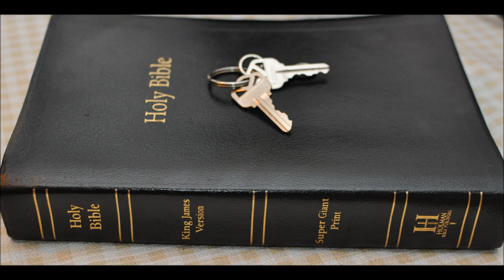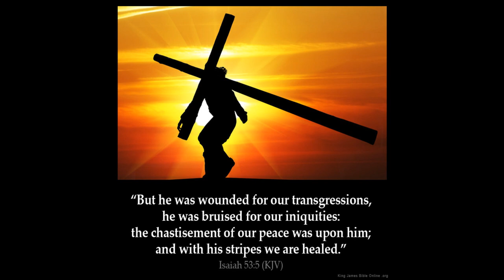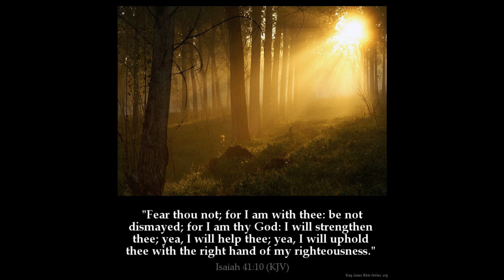Isaiah 52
1 Awake, awake; put on thy strength, O Zion; put on thy beautiful garments, O Jerusalem, the holy city: for henceforth there shall no more come into thee the uncircumcised and the unclean.

2 Shake thyself from the dust; arise, and sit down, O Jerusalem: loose thyself from the bands of thy neck, O captive daughter of Zion.

3 For thus saith the LORD, Ye have sold yourselves for nought; and ye shall be redeemed without money.

4 For thus saith the Lord GOD, My people went down aforetime into Egypt to sojourn there; and the Assyrian oppressed them without cause.

5 Now therefore, what have I here, saith the LORD, that my people is taken away for nought? they that rule over them make them to howl, saith the LORD; and my name continually every day is blasphemed.

6 Therefore my people shall know my name: therefore they shall know in that day that I am he that doth speak: behold, it is I.

7 How beautiful upon the mountains are the feet of him that bringeth good tidings, that publisheth peace; that bringeth good tidings of good, that publisheth salvation; that saith unto Zion, Thy God reigneth!

8 Thy watchmen shall lift up the voice; with the voice together shall they sing: for they shall see eye to eye, when the LORD shall bring again Zion.

9 Break forth into joy, sing together, ye waste places of Jerusalem: for the LORD hath comforted his people, he hath redeemed Jerusalem.